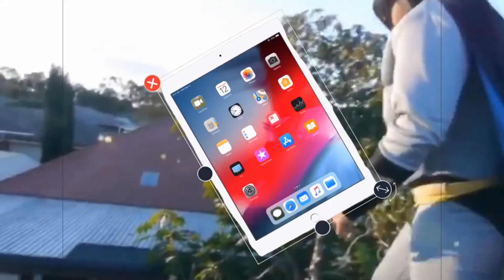The Lie Detector LIE TO ME (IPad Going To The Trash)